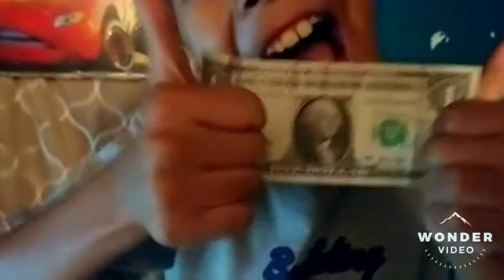Kuking wit rey 2 papos ( ͡ ͜ʖ ͡ )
Like para parte dos